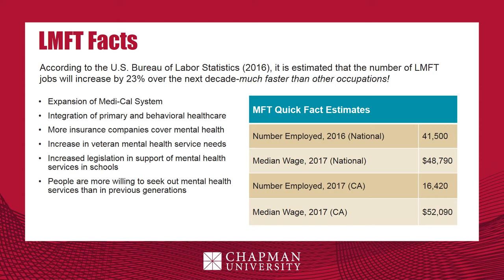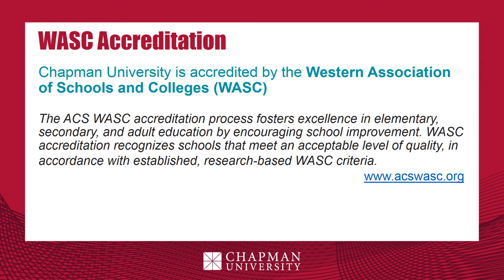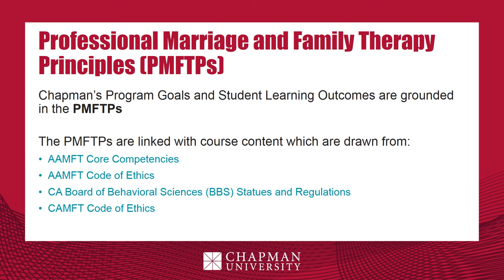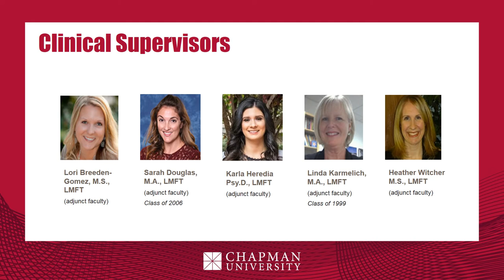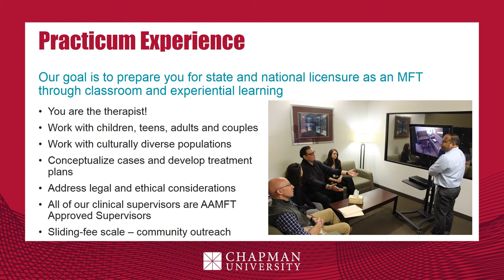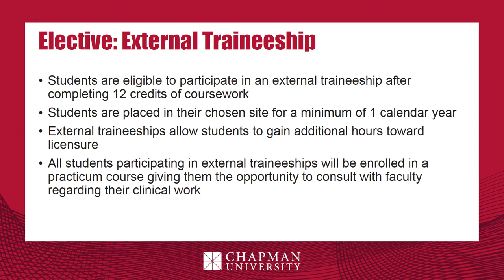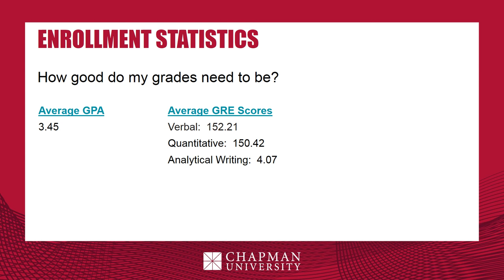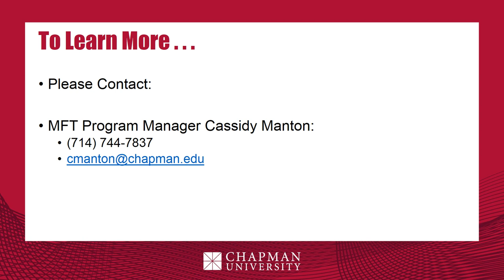Marriage and Family Therapy Webinar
Learn more about Chapman's MA in Marriage and Family Therapy program in this recorded webinar!
chapman.edu/mft